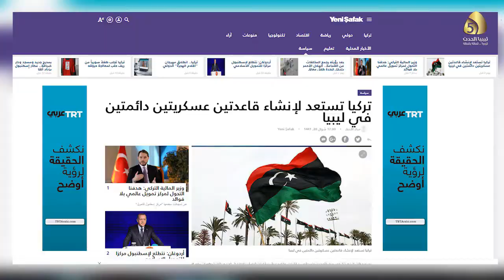تقرير / صحيفة تركية: أردوغان ينوي إنشاء قاعدتين عسكريتين جديدتين في ليبيا